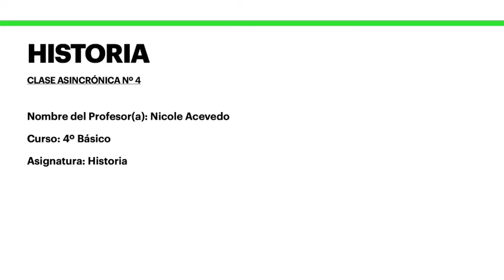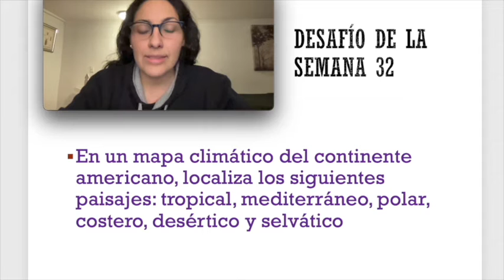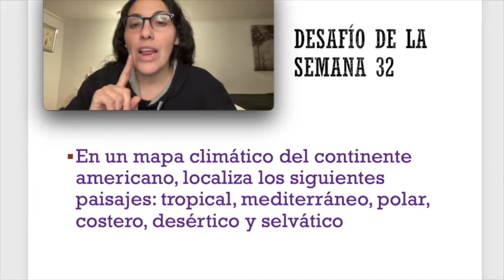Paisajes y climas - 4º básico